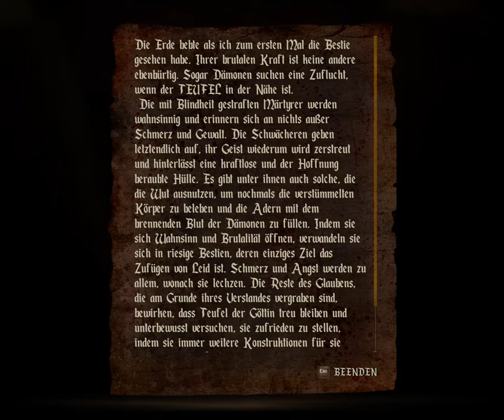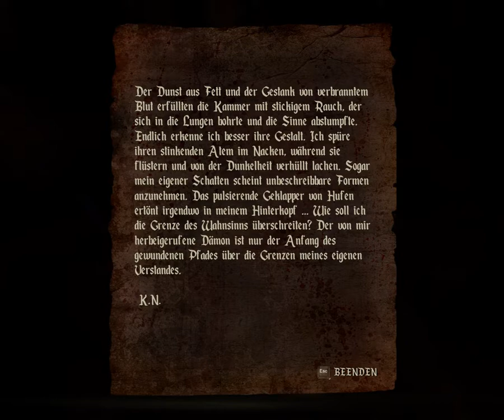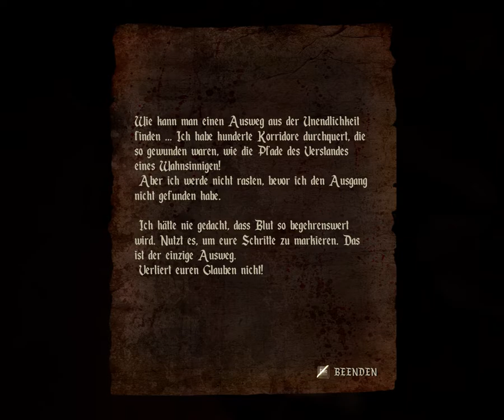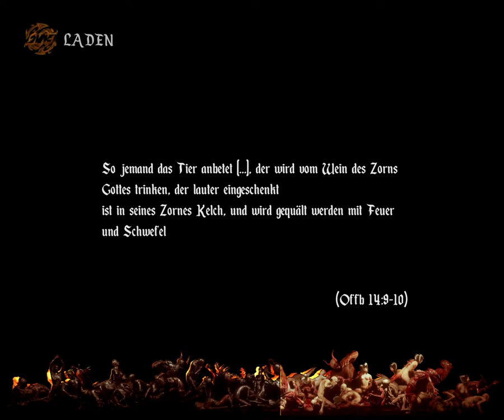Agony/ Horror Let´s Play Part 2/ Sex-Shop-Geflüster ;)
Hier ist mal wieder Chacka. Ich zocke für euch die neusten Games und wenn ich mal ein Game für euch zocken soll, dann schreibt es in die Kommentare.
Meine letzten Projekte waren:
- State of Decay 2
- App Games
- Warface
- Andere Apps und Projekte

Schaut doch nochmal vorbei und gebt ein Abbo

Euer Chacka